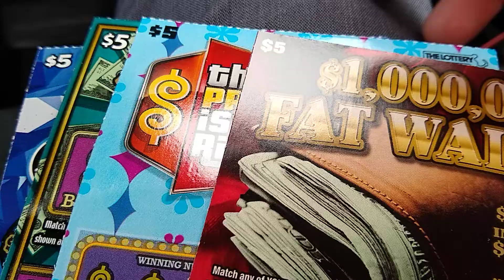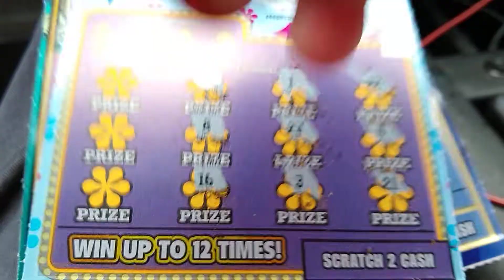Various games, colors, but all $5 a piece. Let's see whether they are lucky.